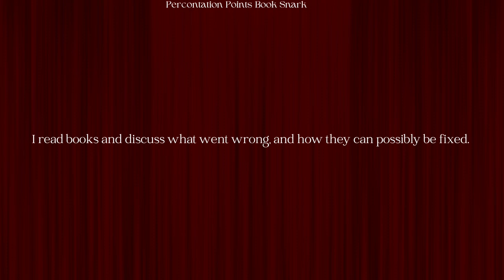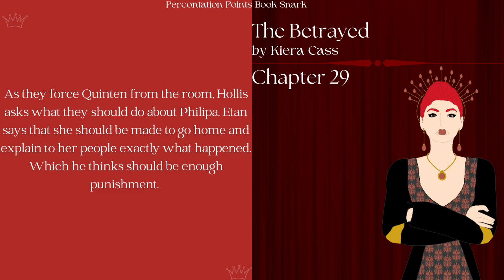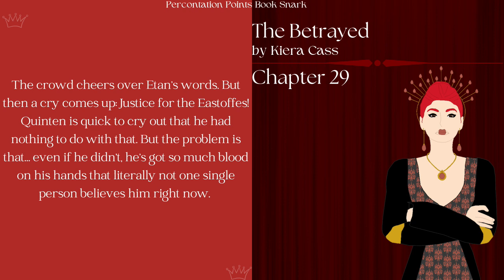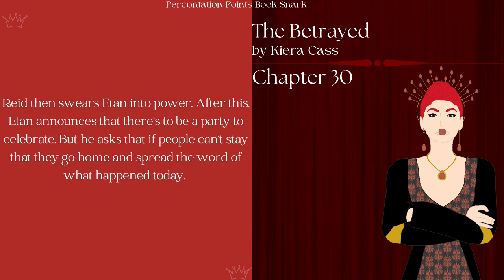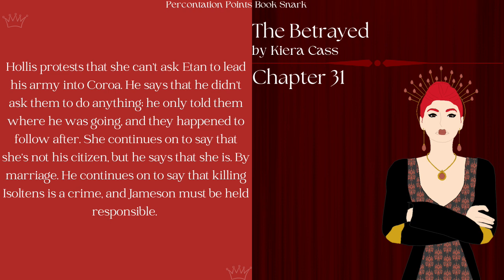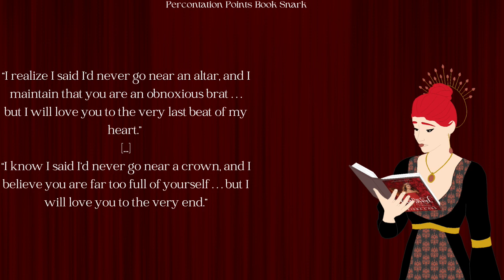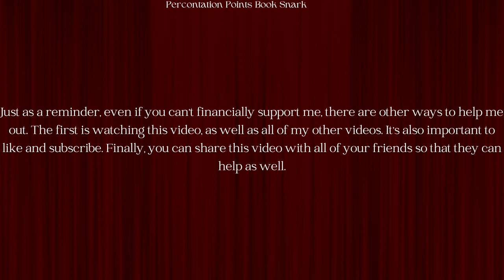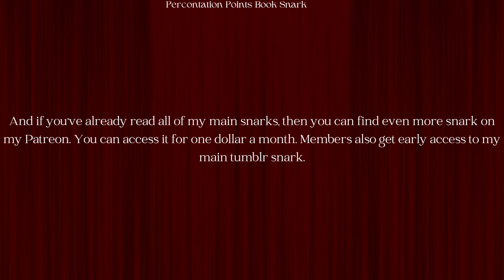Book Snark: The Betrayed, chapters 29-32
Sarcastic book commentary of The Betrothed by Kiera Cass. Now with built-in subtitles for the hard-of-hearing community, those who don't speak English well, or those who just have problems with comprehension!